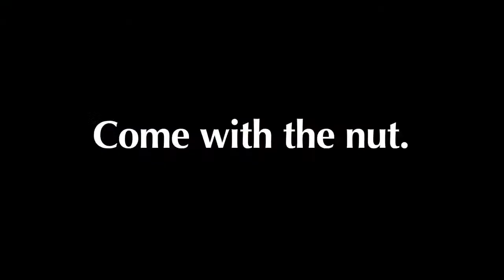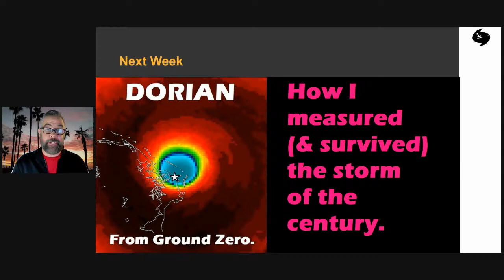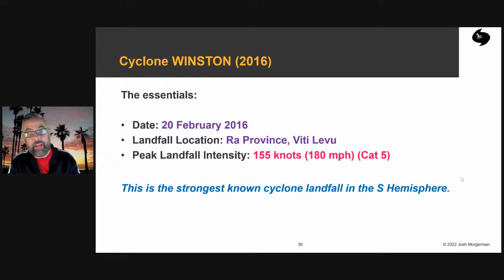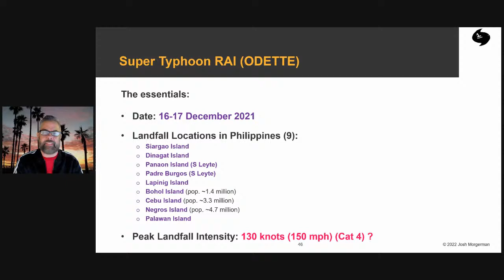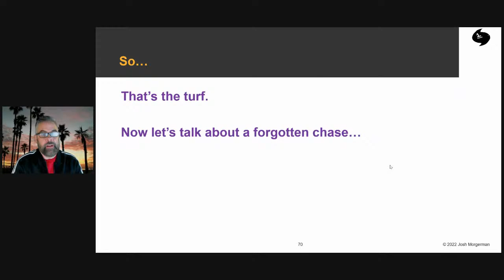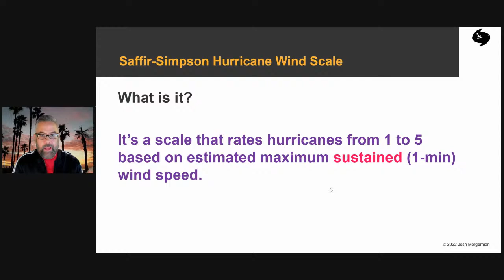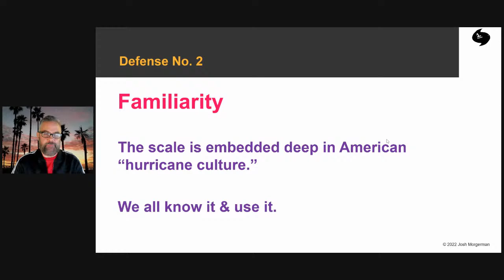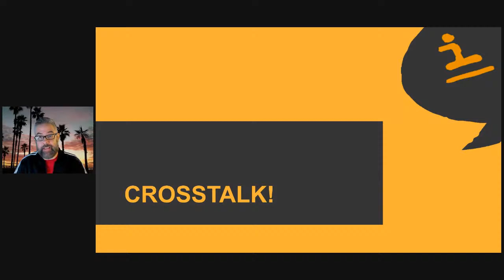iCyclone LIVE – Episode 4: THE SEARCH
The January 2022 episode of hurricane chaser Josh Morgerman's livestream show. Segments: the long hard search for chase turf in a pandemic-restricted world, a look at devastating Super Typhoon RAI in the Philippines, acidic opinion (Get Over It), a hot past chase, upcoming plans, and of course plenty of question-and-answer time. Join the discussion in real time!